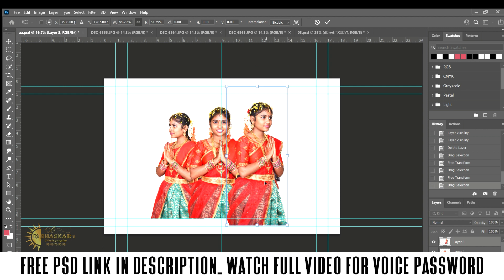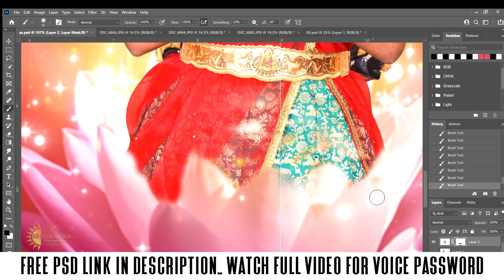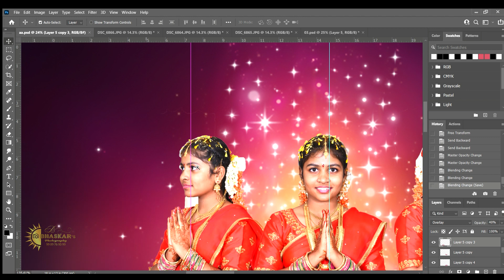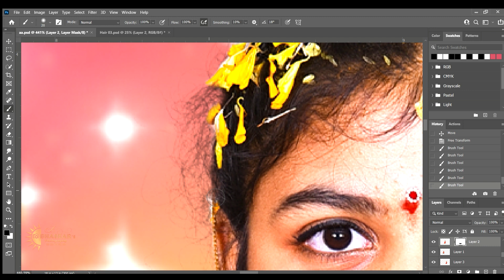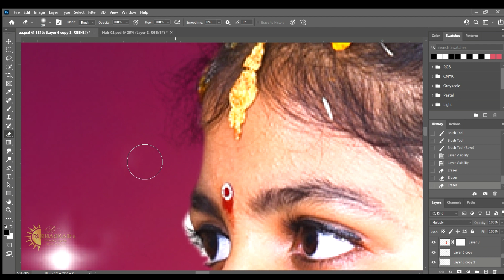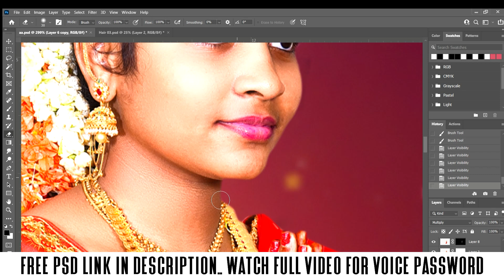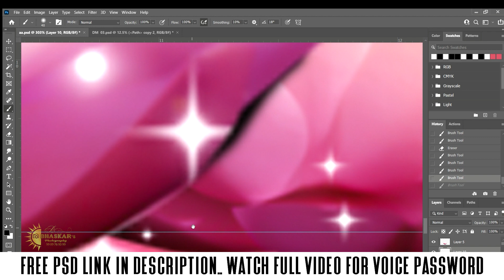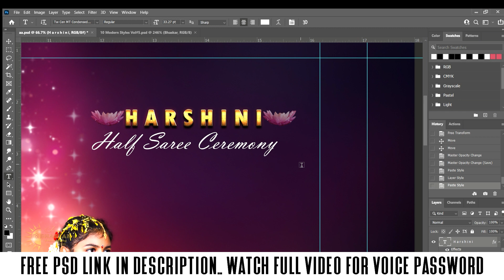Free psd file download | Learn Album Designing l Photoshop Tutorial in Telugu | English Subtitles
Hi Friends, This is Bhaskar Yerra.  Photographer and Album Designer in Cultural city Rajahmundry. Today, I uploaded a video of "how to design album" in Telugu language.  you will get a free psd. I provided a link of PSD, used in the above video. This is my First tutorial hope u guys will understand and will like it. Thanks in advance.
WATCH VIDEO FOR VOICE PASSWORD.
 Even, the video is in my Mother tongue TELUGU,  everyone can easily understand what the password is. So, guys watch the video and make experiments in PHOTOSHOP.

This video is for the people who had some knowledge in PHOTOSHOP.  For beginners  it will be little bit confusing. if you r enthusiastic with Photoshop then download the psd and create your new design.
We Undertake all kinds of Photography Services all over Andhra Pradesh,  Telangana., Bengaluru for Telugu people., Chennai for Telugu people.

Most Punctual, Friendly and Fast Delivery is our Added Qualities.

visit me at instagram @onlybhaskars